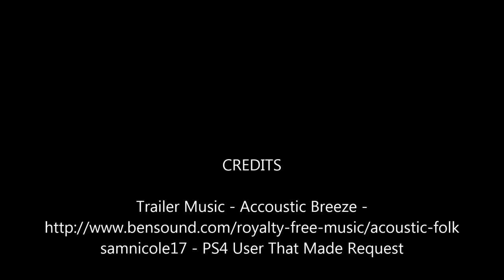Skyrim Special Edition: Giselle - Whiterun Clothier - PS4|Xbox1|PC Release Trailer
Giselle - Whiterun Clothier

by Arron Dominion

Description:
This mod adds a clothier to Whiterun.  Her name is Giselle Kai'lier, an imperial that has setup in the Drunken Huntsman.  She has come with a plethora of clothing options.  Take a look!

What is added:
-An imperial female merchant in Whiterun's Drunken Huntsman
-She buys/sells clothing primarily
-Has a plethora of clothing options
-Includes clothing that is playable but not lootable
-Includes items from Dawnguard and Dragonborn as well.

Credits:
samnicole17 - PS4 User That Made Request
Trailer Music - Accoustic Breeze -